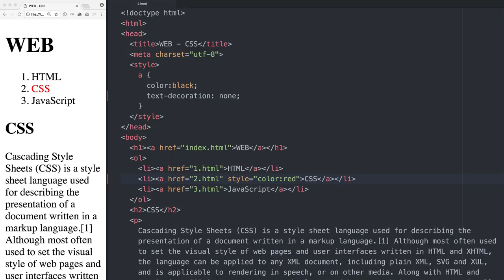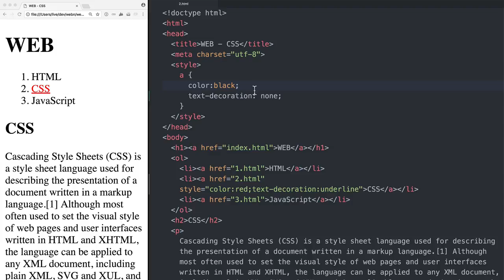WEB2 CSS - 4. CSS의 기본 문법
전체영상, 예제는 아래 페이지에 있습니다.